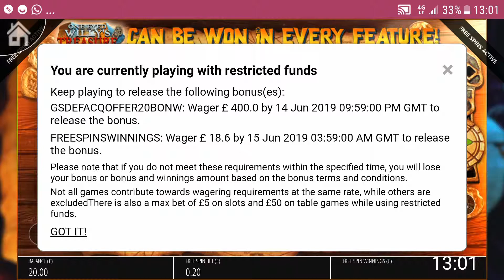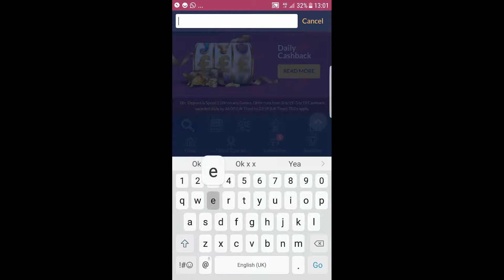Gala spins the goonies 30 free spins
The goonies